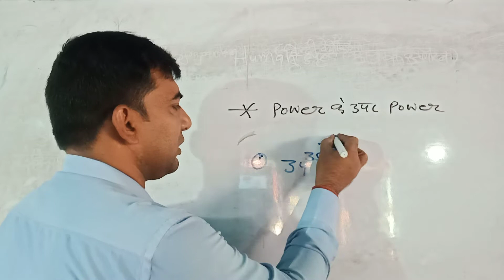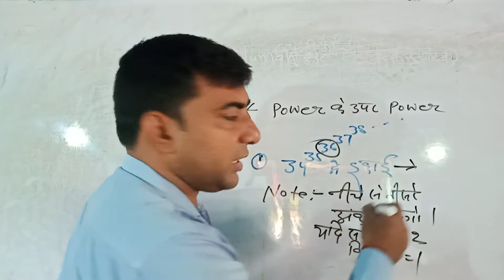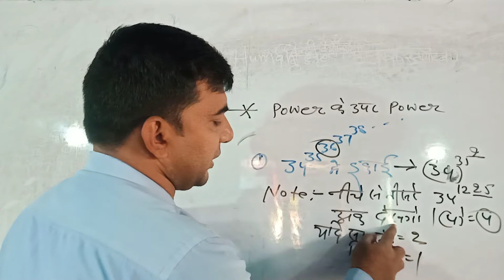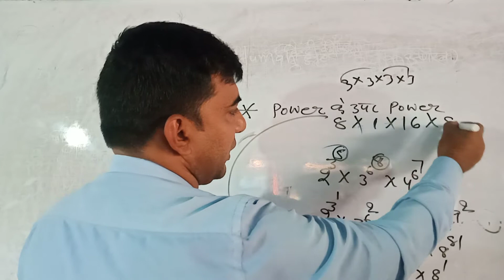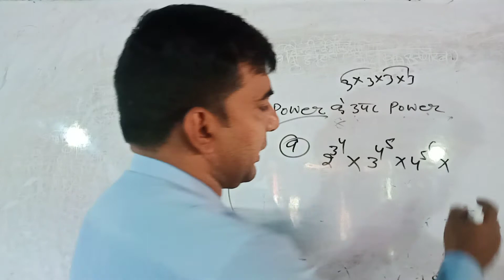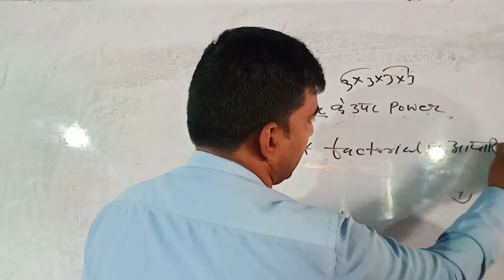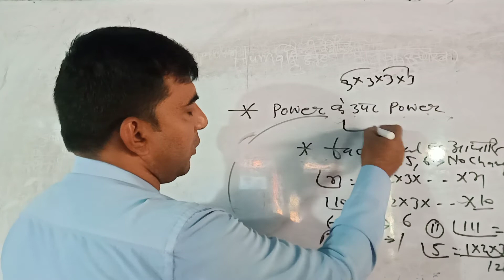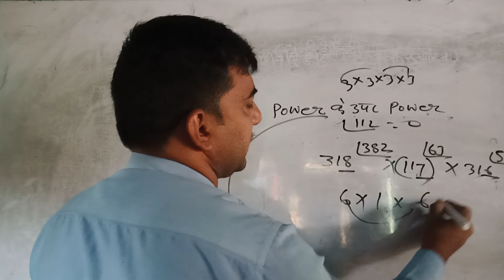math book volume:-01 class:-04 ( power के उपर power पर आधारित इकाई प्रश्न ) by Rajeev sir